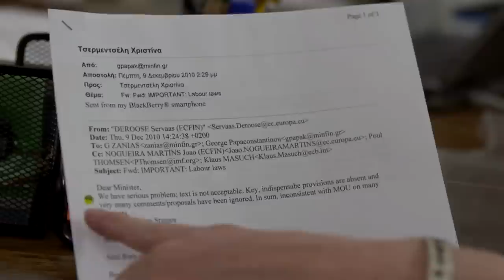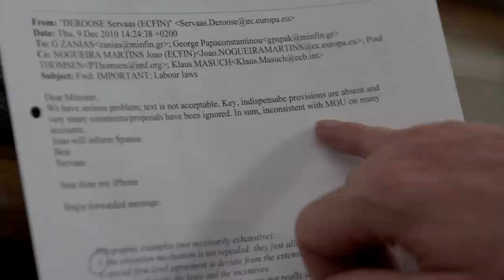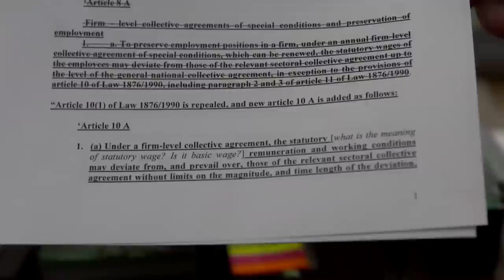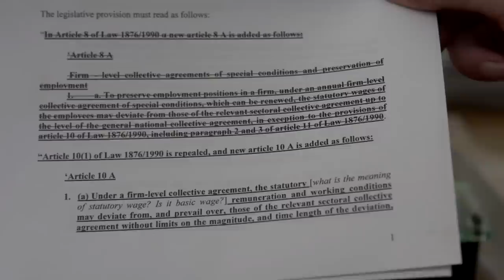Talking to Louka Katseli (Harald Schumann on the trail - the complete interview)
Talking to Louka Katseli, Minister for Labour of Greece until 2011 (Harald Schumann on the trail - the complete interview). For better comprehension, we recommend to activate English subtitles in the player. The interview was recorded in June 2014. Excerpts of the interview have been used within the film "The Trail Of The Troika" by Harald Schumann and Arpad Bondy.

Louka Katseli (born 20 April 1952, Athens) is a Greek economist and politician. She is a former Minister for the Economy, Competitiveness and Shipping and a former Minister for Labour and Social Security. On 23 March 2015 she was elected as the new non-executive chair of the board of directors of National Bank of Greece. [...] On 20 October 2011, Katseli was expelled from the ruling PASOK by Papandreou after she fulfilled a pledge and voted against a single article calling for the liberalisation of labour regulations, in a tight, heavily protested vote for an austerity program bill. Following a vote of confidence in which she supported Prime Minister George Papandreou she was brought back into the party fold. [...] Louka Katseli has also worked as a professor of economics at Yale University.

We also recommend the first film by Harald Schumann and Arpad Bondy, "The Secret Bank Bailout", here on YouTube: